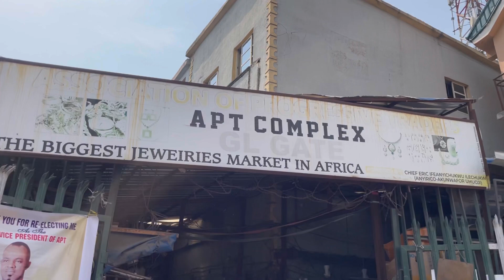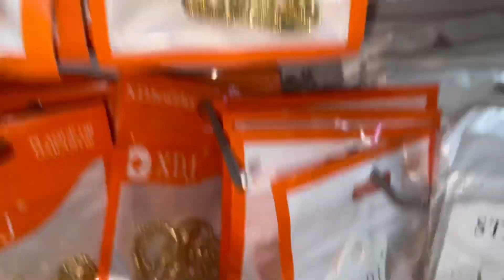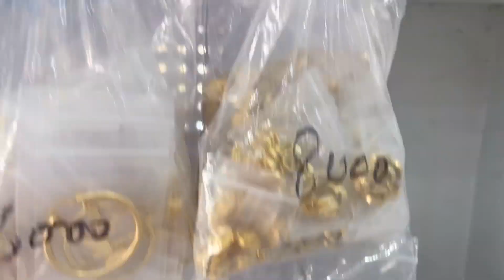Market vlog: biggest jewelry market in Nigeria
Hi guys, are you interested in starting up a jewelry business or you’re in Nigeria or Africa and wondering of the best place to get jewelries???Then this vlog is for you !!

I visited the biggest jewelry market in Africa which Is located at BADAGRY EXPRESS WAY, LAGOS, NIGERIA and thought it would be nice to show you all what it looks and also their prices 😊

First store I visited:
Bless Jude Global concepts: 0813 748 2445

Second store:
Abuchi jewelries : 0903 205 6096